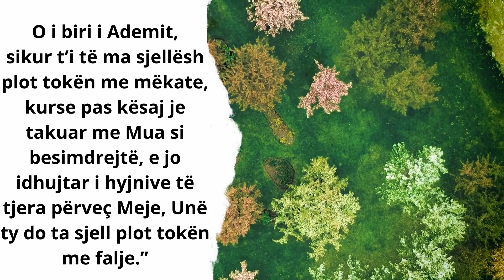O i biri i Ademit, sikur mëkatet e tua të arrinin deri në qiell...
Nga Enesi r.a. transmetohet se ka thënë: “E kam dëgjuar të
Dërguarin e All-llahut s.a.v.s. duke thënë: “Allahu i Madhëruar ka
thënë: “O i biri i Ademit, derisa ti më lut dhe mbështetesh dhe
shpreson tek Unë, do të falë ato që rrjedhin nga ti dhe nuk do të
qortoj për to. O i biri i Ademit, sikur mëkatet e tua të arrinin deri
në qiell, kurse ti më drejtohesh me lutje për falje, Unë do të të
falë dhe nuk do të qortoj. O i biri i Ademit, sikur t’i të ma sjellësh
plot tokën me mëkate, kurse pas kësaj je takuar me Mua si besimdrejtë, e jo idhujtar i hyjnive të tjera përveç Meje, Unë ty do ta
sjell plot tokën me falje.”

(Transmeton Tirmidhiu, i cili thotë se ky është hadith hasen)